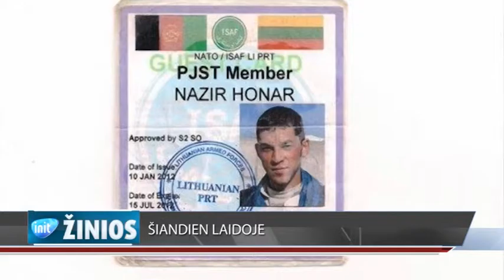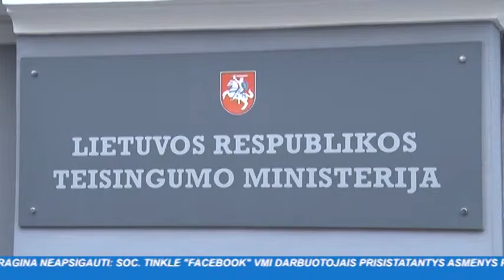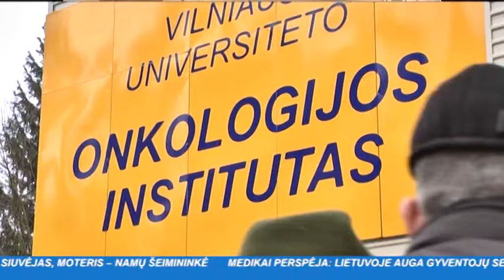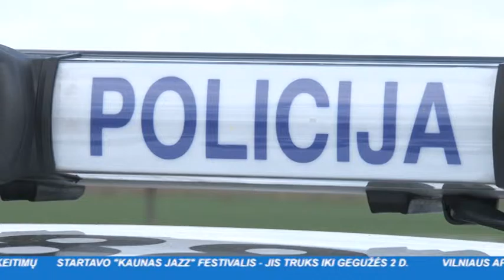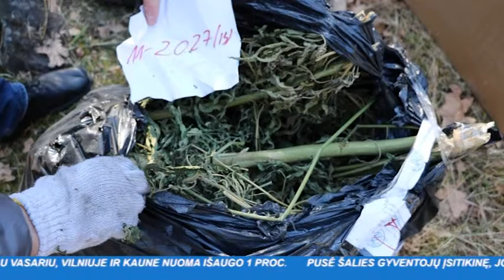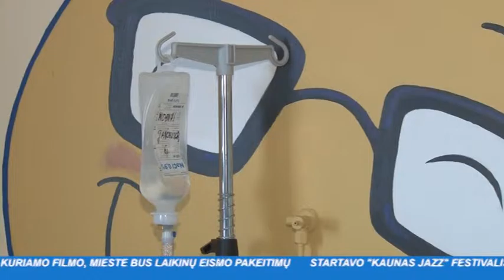INIT TV ŽINIOS 2016-04-25